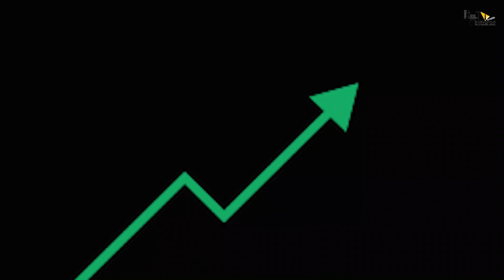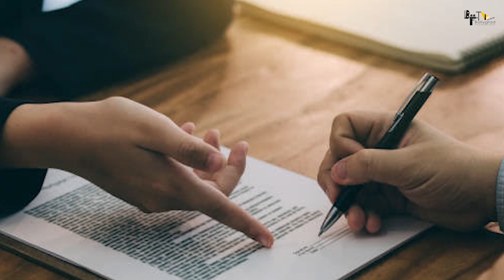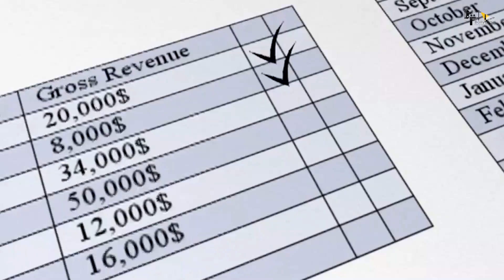RRR | 41 Amazing Facts | Jr. NTR | Ram Charan | Ajay Devgn | Alia Bhatt | S S Rajamouli | 2021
0:00 Intro
1:10 What Social Message Could be Highlightes from the Upcoming Movie "RRR"?
1:30 What are Some Amazing and Unknown Facts About the Cast, Crew and Storyline of the Movie "RRR"??
2:35 What Could be the major Message for the Audience to Gain and Learn from "RRR" Movie?
3:22 "RRR" movie will Emphasize on Which Topic and Social Message??

Cast
NTR
Ram Charan
AJ
Alia Bhatt
Director
SS Rajamouli

Credits:
Anchor : Darshita Rohra
Writer : Darshita Rohra
Editor : Gagan s k
Uploaded By: Sanidhya Kumar Verma